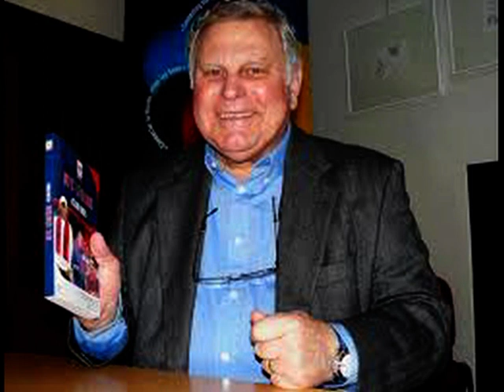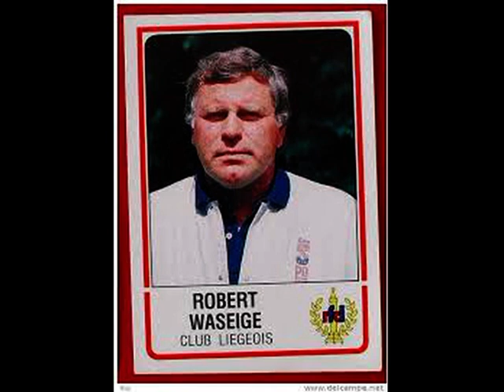Robert Waseige par René Roland oldboy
Hommage en chanson à Robert Wasseige par René Roland